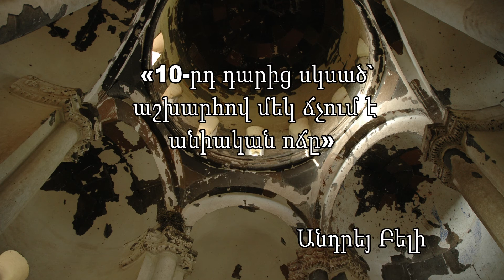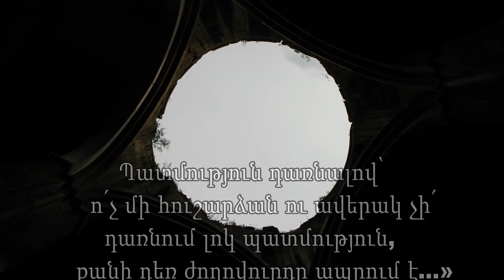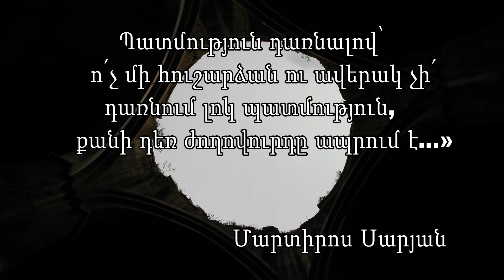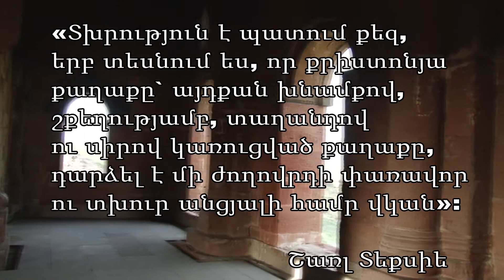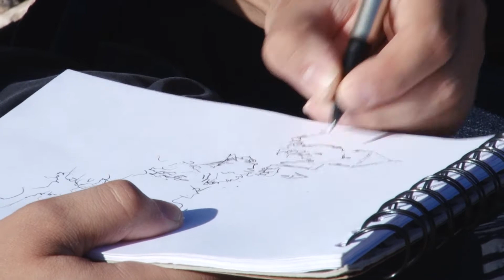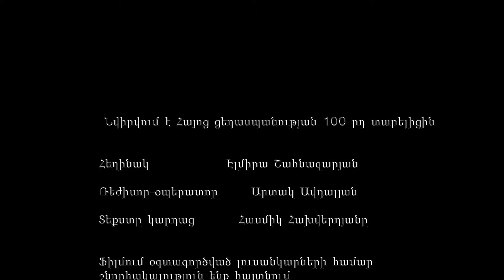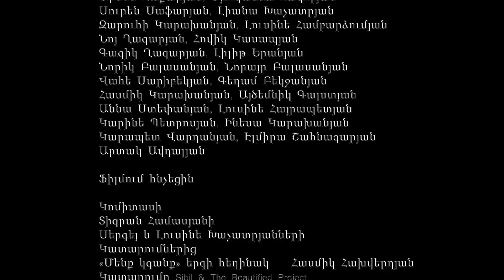Menq kganq / ՄԵՆՔ ԿԳԱՆՔ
ՊԱՏԱՍԽԱՆ 100 ՏԱՐԻ ԱՆՑ համալիր ծրագրի մասնակիցների ուխտագնացությունը Արևմտյան Հայաստան։ Ֆիլմի վերջում պոլսահայ երգչուհի Սիպիլի / Sibil կատարմամբ հնչում է ՎԱՆԱ ԼՃԻՆ ստեղծագործությունը, որը զրույց է հայի և Վանա լճի միջև։ Երգը գրվել է հատուկ այս ֆիլմի համար (Հեղ՝ Հասմիկ Հախվերդյան / Hasmik Hakhverdyan, գործիքավորումը՝ The Beautified Project): Ֆիլմի ռեժիսոր՝ Արտակ Ավդալյան / Artak Avdalyan, սցենարի հեղինակ՝ Էլմիրա Շահնազարյան / Elmira Shahnazaryan:

©A Response 100 Years Later